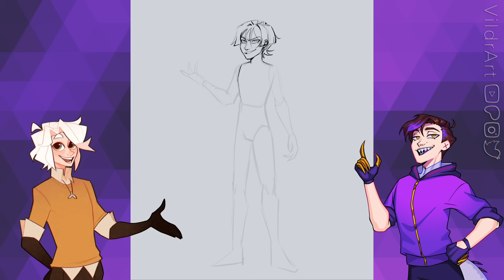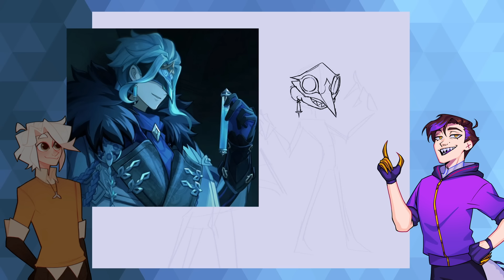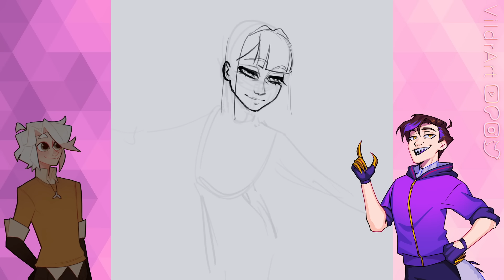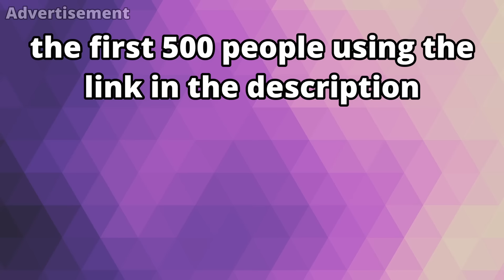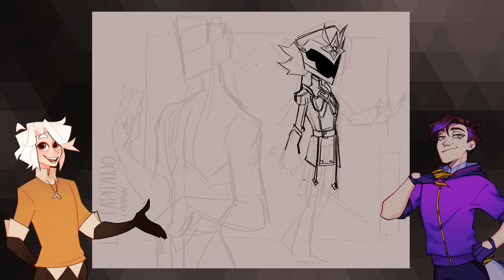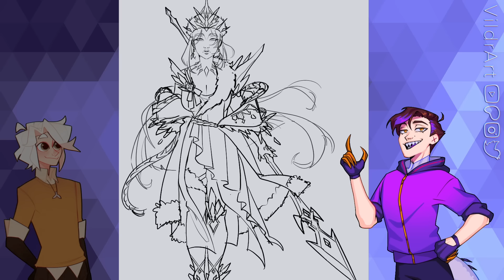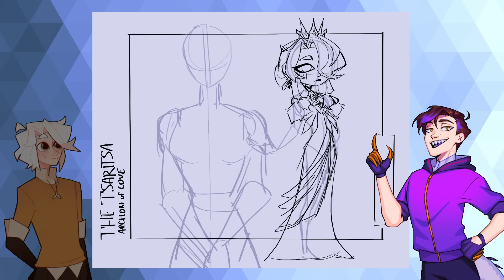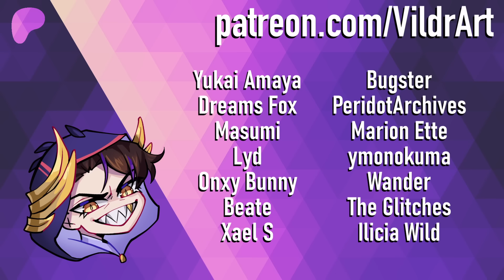We Redesigned Genshin Impact Villains 【Speedpaint + Commentary / Fatui Harbingers】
We redesigned some of Genshin Impact's Fatui Harbingers as a character design challenge!

You can get HD files of my art, unedited time lapses of my artworks, line art files to color in yourself, exclusive Discord roles, access to my brushes, PSD files, and have your name at the end of my videos! And of course your support also helps me to keep posting more content for free!

♢【 Timestamps 】♢
00:00 Who are the Fatui Harbingers?
00:41 ✦ Scaramouche
06:43 ✦ Dottore
13:51 ✦ Columbina
20:47 ✦ Capitano
26:57 ✦ Tsaritsa (Will Version)
33:44 ✦ Tsaritsa (Sammy Version)
37:34 Finished Designs & Video Recommendations

The Discord is meant for people who make and/or love art! You can also select tags for commission openings, video releases and other events! If you drew fanart of me or my characters, be sure to share it here for a chance to be featured in upcoming videos!

♢ Music ♢
✦ Genshin Impact OST by @HOYOMiX

♢ Credits ♢
Drawing Software: Procreate
Editing Software: DaVinci Resolve Studio 18.5
Live2D Model: Art&Rig by me
Sprites: Mostly done by me, Leo helped coloring some of them